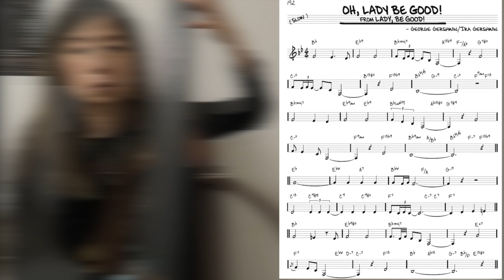[ベース]Oh Lady Be Good!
ベースに使えるチャーリー・パーカーのソロです。

プロ・ベーシスト直伝!!ジャズのアドリブ法